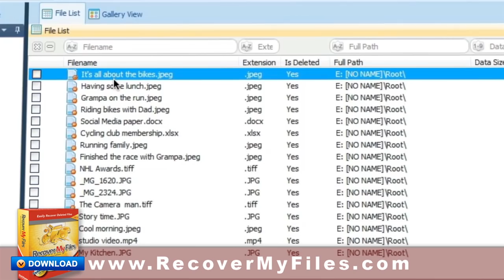How to Recover my Files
Did you accidentally delete a file and now you want it back? Download Recover My Files file recovery software and recover your files fast. The best part is you can view your recovered files for free. That way you can be certain your files are there before making a purchase.